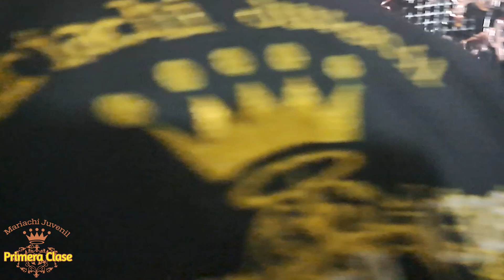Mariachi Juvenil Primera Clase Cumpleaños Mary TeamSergio 11 Abril Mariachis Bogotá